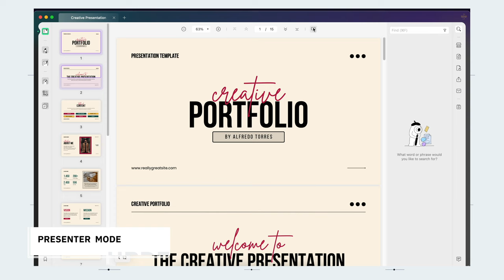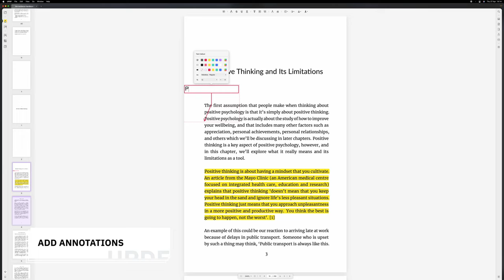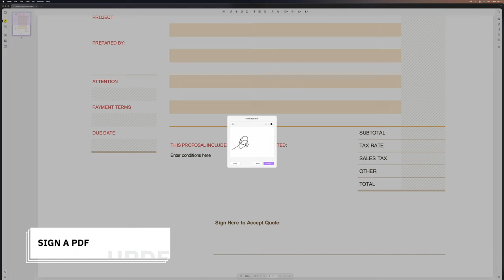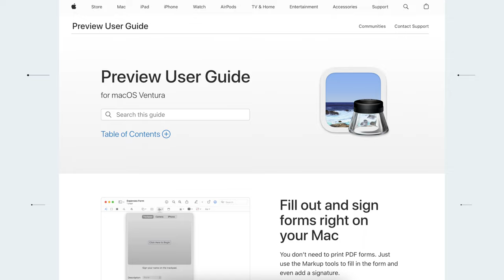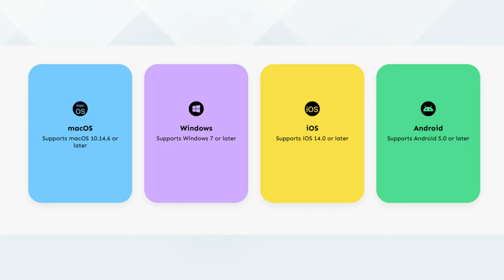Effortlessly Manage your PDFs with UPDF: Here's How!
⌚️TIMESTAMPS

0:00 :  Intro
0:42 : 14 things you can do with UPDF
4:14 : Pricing & Conclusion

📨 MONTHLY NEWSLETTER

If you want to receive a monthly summary of interesting news/updates/ideas from the realms of psychology, tech and productivity, you can sign-up to my newsletter

No spam. Ever.

🖥 SETUP

Support the channel for the price of a small beer, with behind-the-scenes access to upcoming videos, private discord group and best of all - your chance to win exclusive giveaways courtesy of the brands I work with.